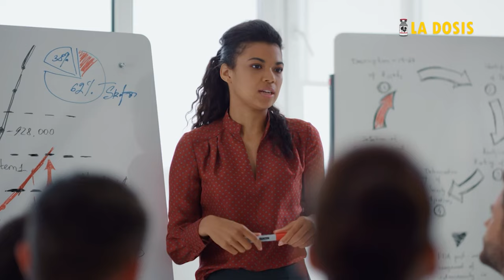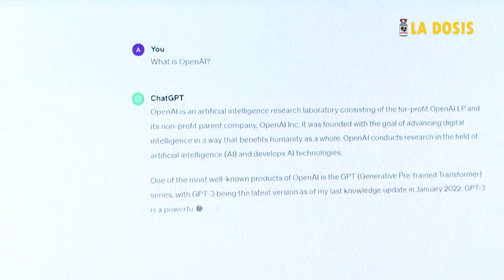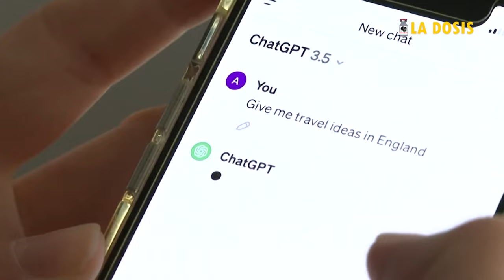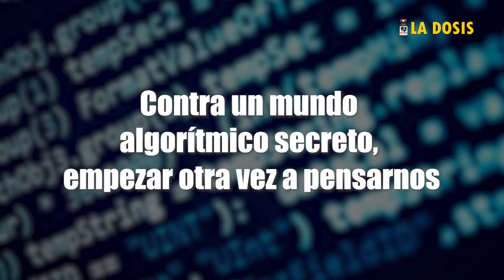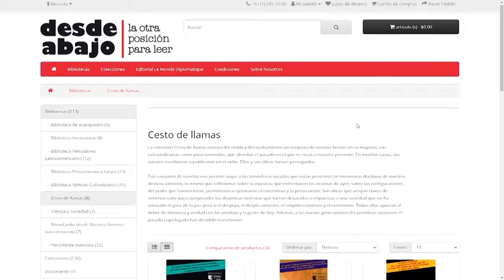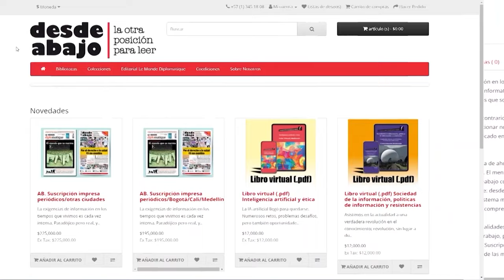La dosis Nº185: ¿El final de la universidad que conocemos?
El uso de la Inteligencia Artificial tiene en jaque al sistema universitario tradicional. El uso de ChatGpt se ha generalizado y obliga a repensar una universidad que enseñe y aprenda.